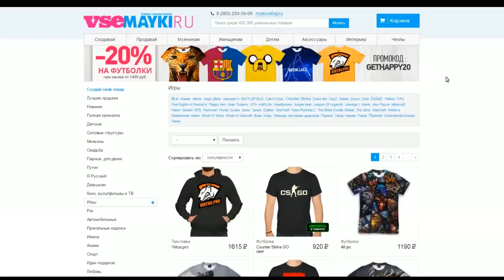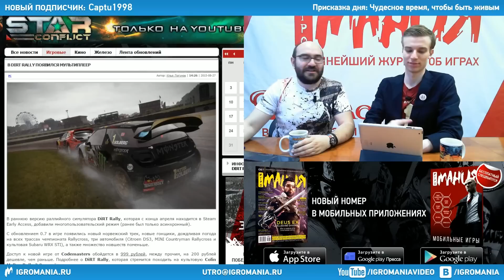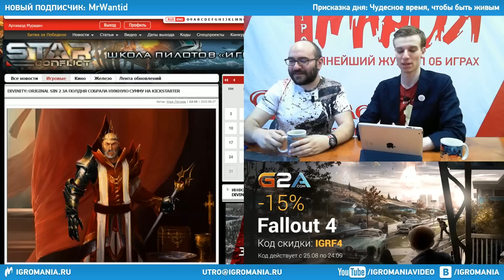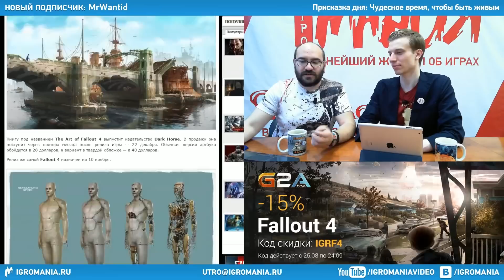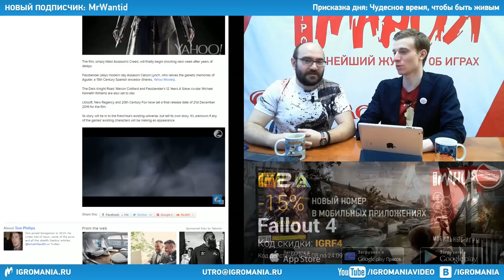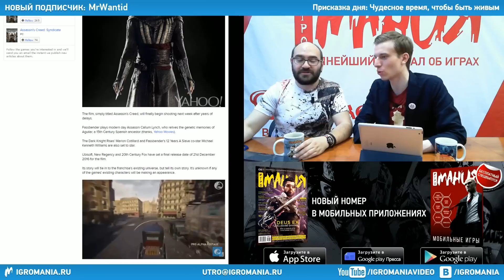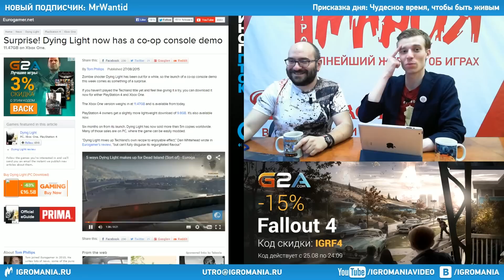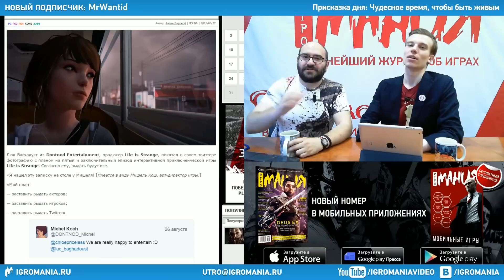Игромания УТРОМ, 28 августа 2015 (Divinity Original Sin 2, Fallout 4, Street Fighter V)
02:30  В Париже открылось временное кафе Metal Gear
05:28  Звезда "Светлячка" приедет на русский Комик-Кон
08:27  В Dirt Rally появится мультиплеер
09:50  Стартовала новая распродажа "Игромании" и G2A
12:49  Divinity Original Sin 2 собрала нужную сумму на Kickstarter за полдня
15:16  Bethesda показала несколько изображений из артбука по Fallout 4
18:00  Minecraft дебютирует на Wii U
19:44  Майкл Фаасбендер показался в образе испанского ассасина для грядущего фильма по игре
24:03  Рэинбоу Мика вернется в Street Fighter V
25:50  Dying Light получила демоверсию на консолях
27:42  Представлена коллекционка Rise of Tomb Raider
29:52  Пятый эпизод Life is Strange заставит всех рыдать